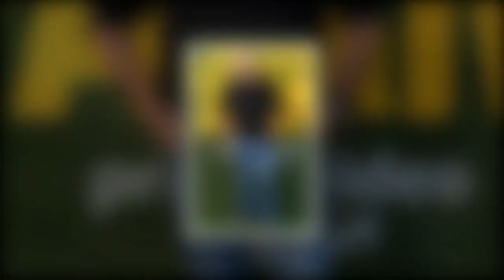Jeremy Clarkson under fire from dyslexic lawyer after comment on show